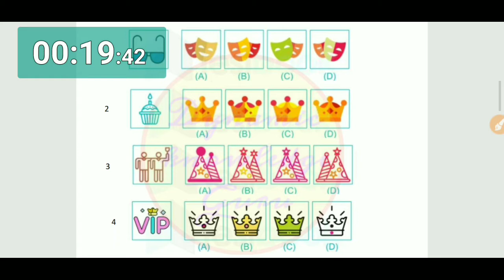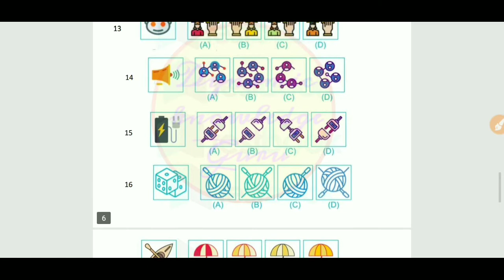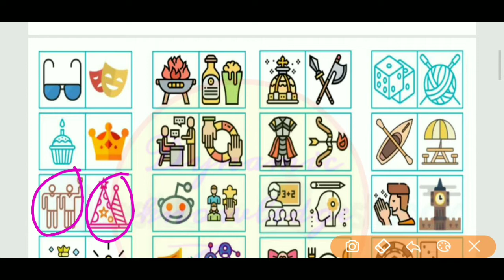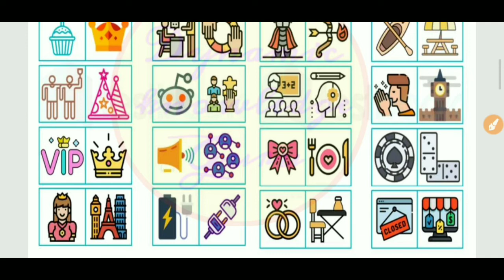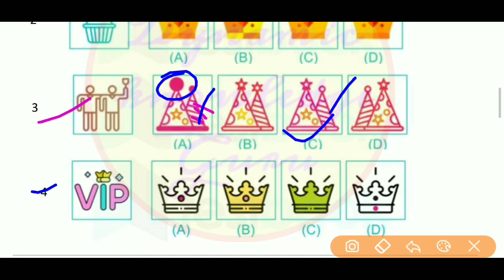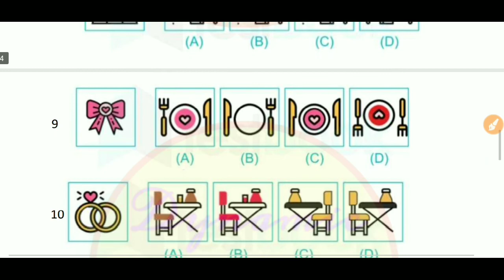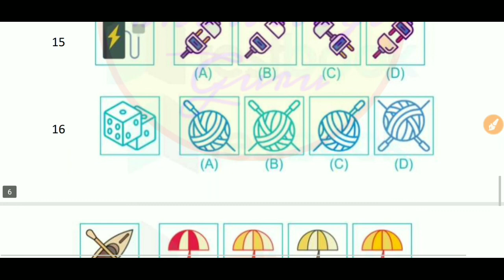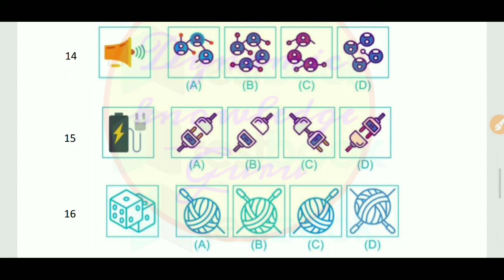Solve with Timer Picture Picture Memory Test for ALP/ASM | Psycho/CBAT Test for ALP/ASM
hello friends i welcome you all again on my channel dynamicknowledgeguruji .here you can learn plenty of things by smart method.just like psychological test tricks,aptitude,reasoning,general studies & general science etc.

ABOUT THIS VIDEO- in this video we cover a practice set on Picturepicturememorytestforalp which is very important topic for rrbalppsychotestexam for the post of ALP in Indian railways.

QUIRED COVERED-
1)How to learn picture picture relation for psycho test for ALP/ASM
2)How to make relation between picture picture for alp psycho test